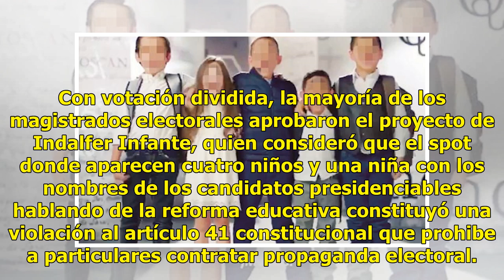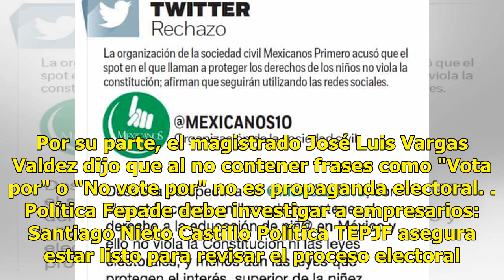Ordenan sancionar a Mexicanos Primero por spot de ¿Y si los niños fueran candidatos?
El Tribubal Electoral del Poder Judicial de la Federación ordenó cambiar la sanción contra Mexicanos Primero por la difusión del spot "¿Y si los niños fueran candidatos?", para que no se quede sólo en amonestación pública, sino que se actualice a algo más alto. Con votación dividida, la mayoría de l...